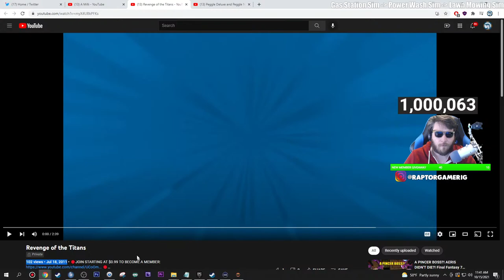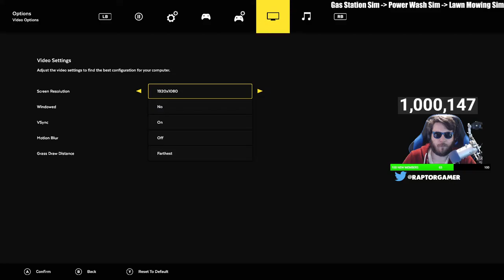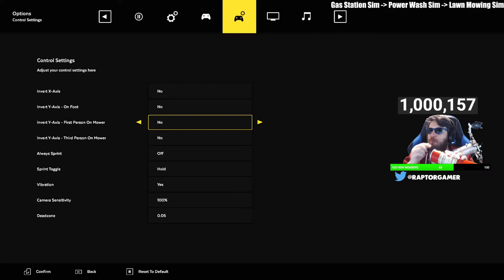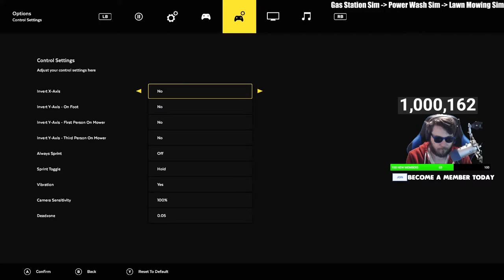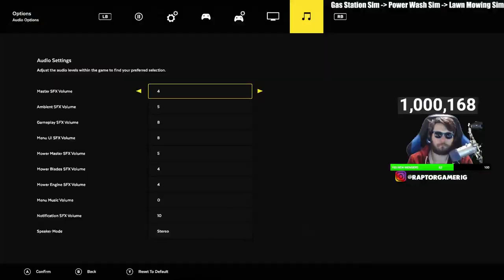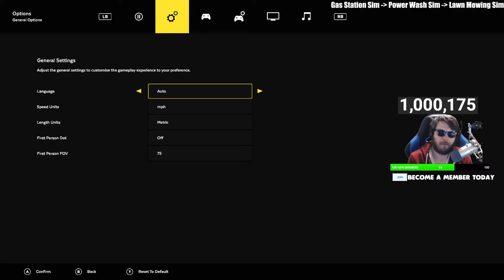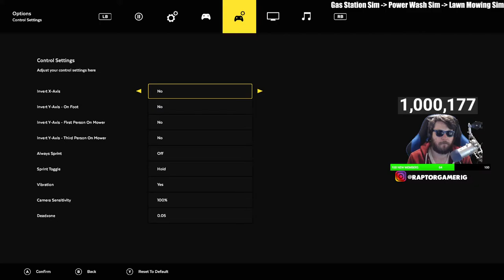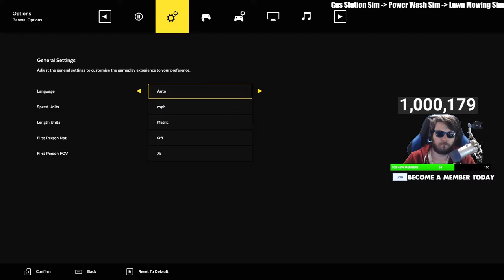1,000,000 SUBSCRIBERS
QUESTION? READ THE DESCRIPTION IN IT'S ENTIERTY

0:00 Start
0:06:15 Stream Starts
0:34:55 Gas Station Sim Start
1:16:26 1,000,000 SUBSCRIBERS!
3:15:33 PowerWash Simulator
6:07:18 Lawn Mowing Simulator

►PC Equipment :
🖥️ PC Spec List

A: Daily.